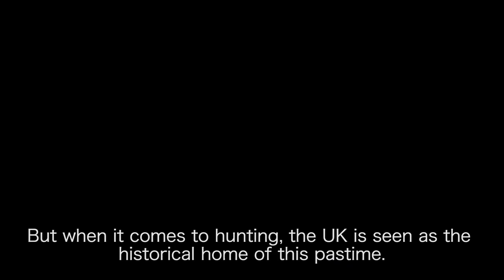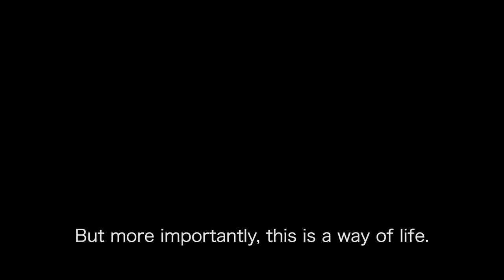Countryside Alliance Trail-Hunting